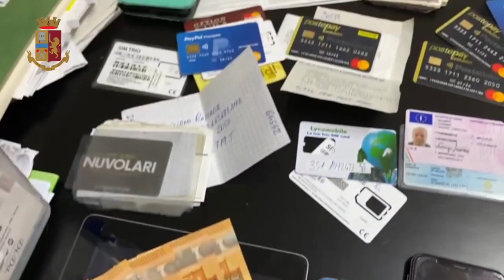Arrestato il "Re delle Truffe" di Cosenza: ecco di chi si tratta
La polizia di Cosenza ha arrestato a Roma il "Re delle Truffe", latitante da un po' di tempo. Gli agenti lo hanno rintracciato nella Capitale. Lui è originario d Cosenza.